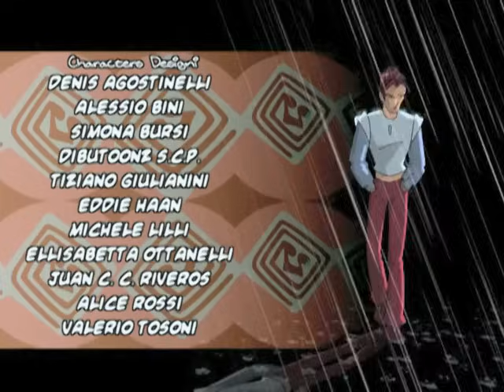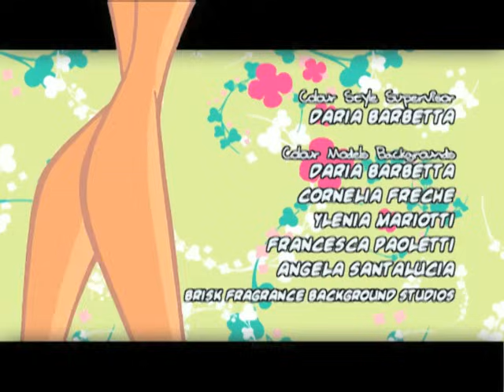Winx Club 2x04 Temporada 2 Episodio 04 "La Princesa Amentia" Español Latino